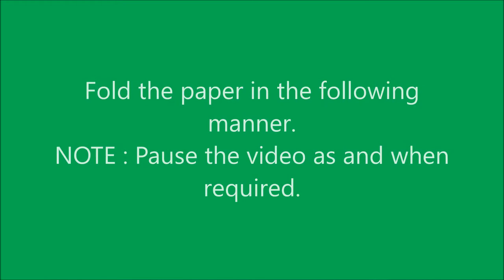How to make an origami paper bow | Origami / Paper Folding Craft, Videos & Tutorials.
Learn how to make a simple and easy origami paper bow.